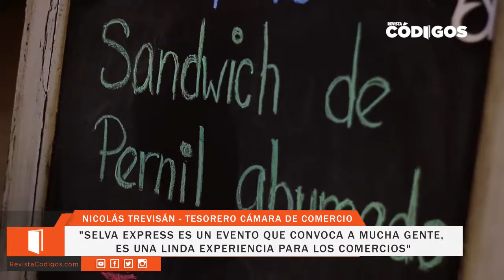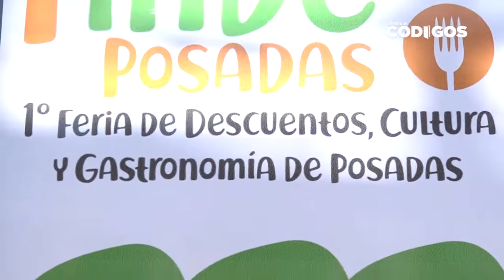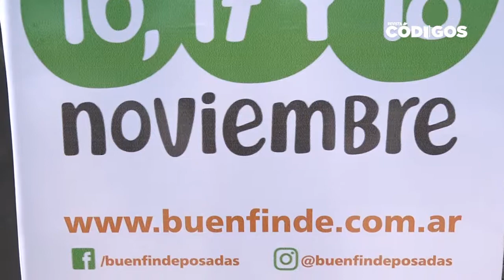Nicolás Trevisán - Tesorero Cámara de Comercio de Posadas